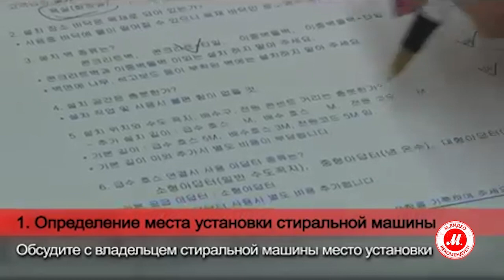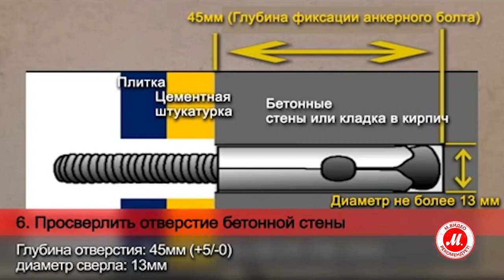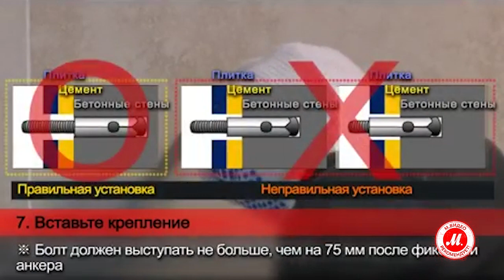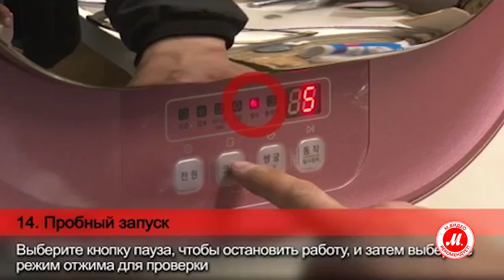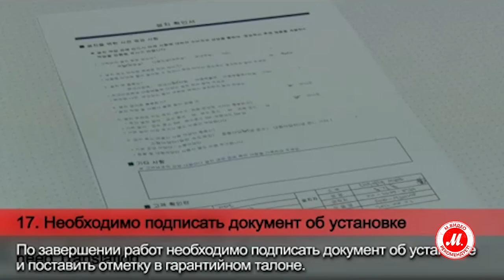Первая в мире настенная стиральная машина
● Купить Daewoo DWD-CV703W, прочесть отзывы покупателей, инструкцию пользователя и подробные характеристики можно на сайте «М.Видео»; или посмотреть все стиральные машины Daewoo по ссылке